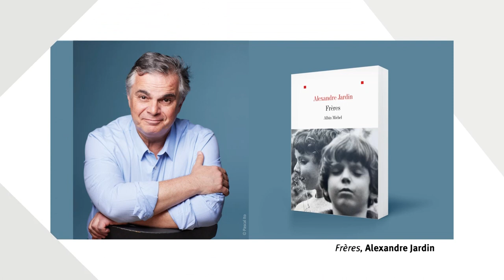"Frères" - Alexandre JARDIN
« Ce livre est mon secret, l’obscur le plus obscur de ma vie. »

Le 11 octobre 1993, Emmanuel Jardin met fin à ses jours, Trente ans plus tard, Alexandre, son frère, se confronte à son fantôme et à sa culpabilité de survivant. Emmanuel, "le plus inclassable et dérangeant des Jardin", étourdissant de charme comme capable du pire, a laissé derrière lui un sentiment d'amertume et de honte. Un secret dont son frère cadet est le seul détenteur.